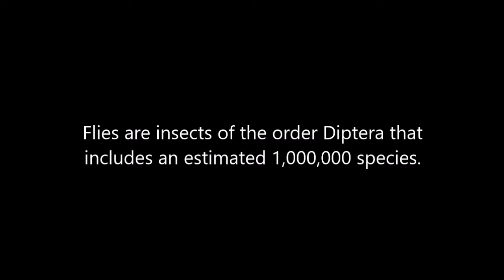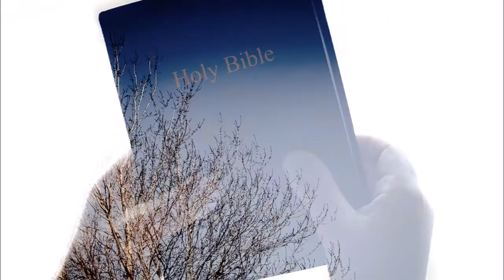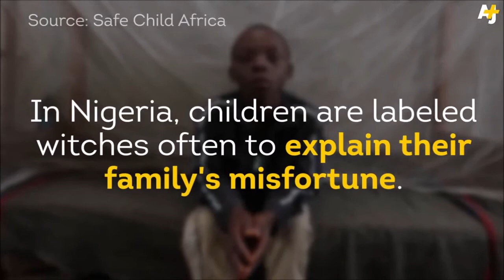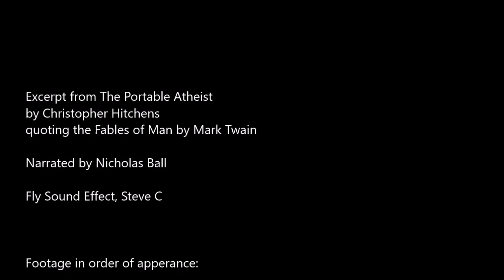The Fly by Mark Twain Illustrated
Video Catalog #58. Excerpt from the Portable Atheist by Christopher Hitchens, quoting the Fables of Man by Mark Twain. In his characteristic tone, Mark Twain mocks the assertion of a benevolent god. This video illustrates the text.

Audio book narrated by Nicholas Ball

Frankenstein 1931, Universal Pictures

Hurricane Matthew Hundreds dead in Haiti storm disaster - BBC News

Somali children suffer severe malnutrition, UNICEFSOMALIA

Death by Tsetse Fly, Animal Planet

Shooaway Keeps flies away from your food by using harmless, chemical free technology., shooawayuk

Amazing Documentary on Earthquakes in India Are we sitting on a time bomb  devastating, Speaking Tree

Man rescued as burning building falls in Texas - BBC News

The Art of Preaching What makes a good Homily, ROME REPORTS

God On Trial 2008, BBC/WGBH Boston Television play, Hat Trick Productions

Texas mega-church putting its faith in Hollywood blockbuster Son of God - The Telegraph